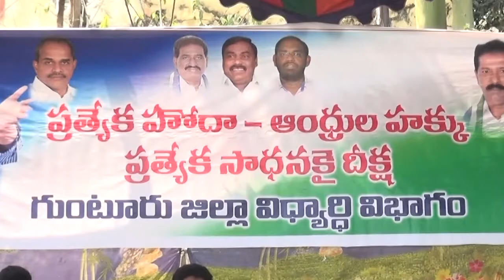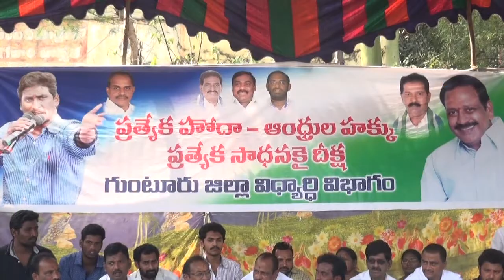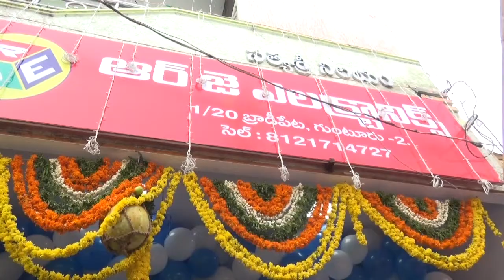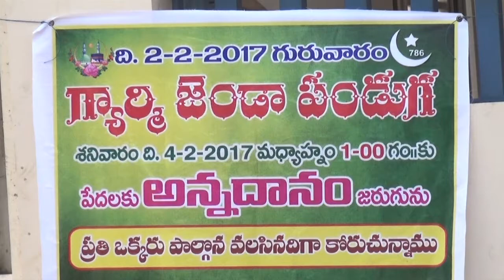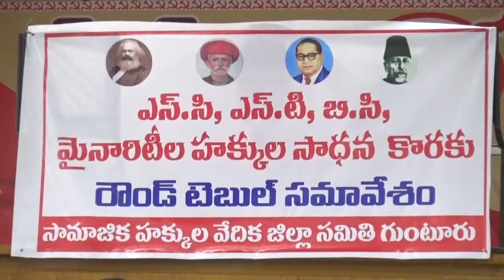syc news 04-02-2017